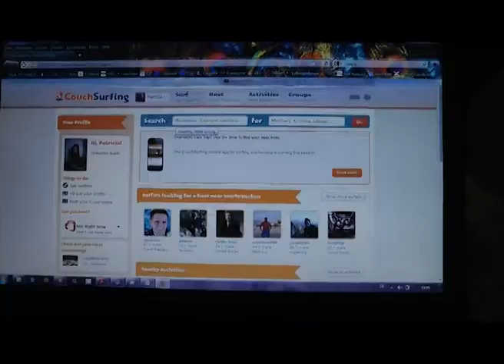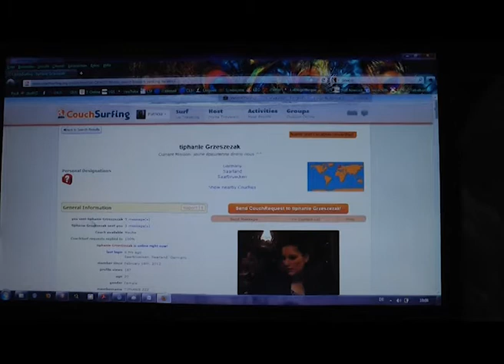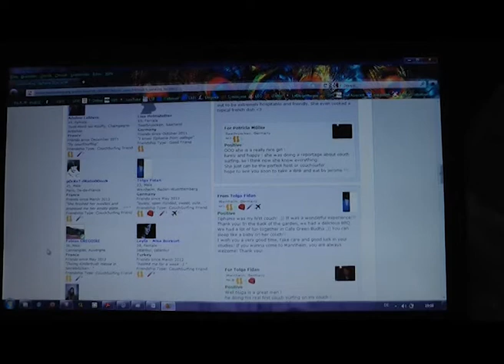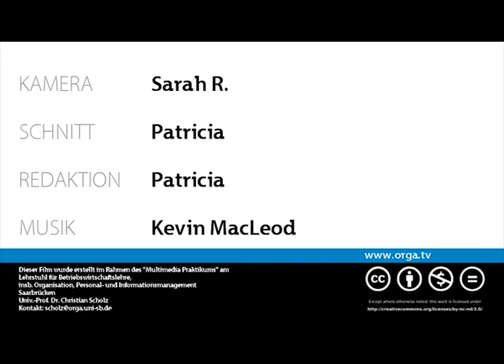ORGA.TV vom 06.06.2012 Couchsurfing